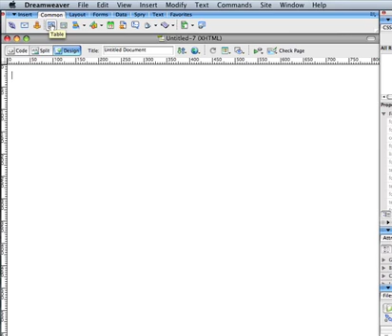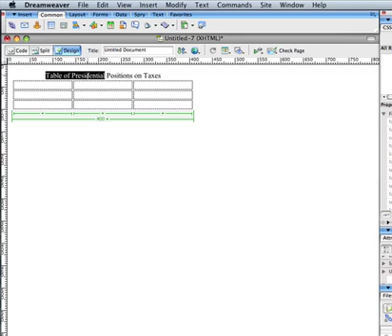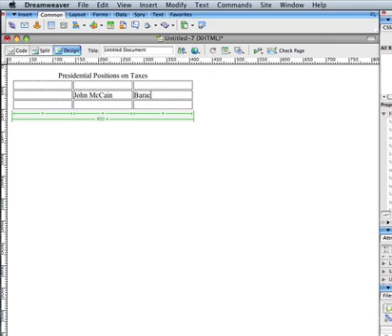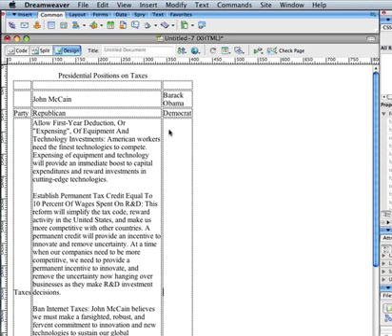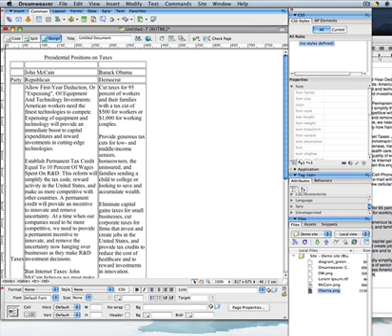3 Formatting text in a table.mov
This video's focus is on formatting the text in a table using Dreamweaver.